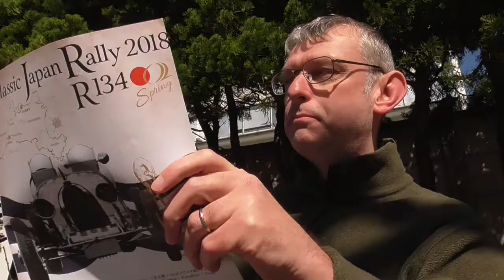Classic Japan Car Rally 2018.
Starting at Mikasa Park, Yokosuka.